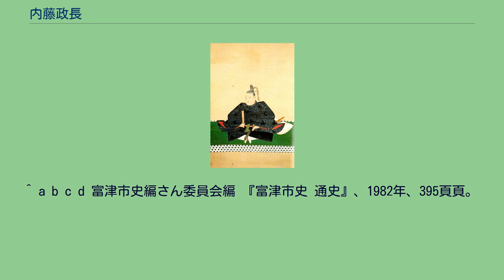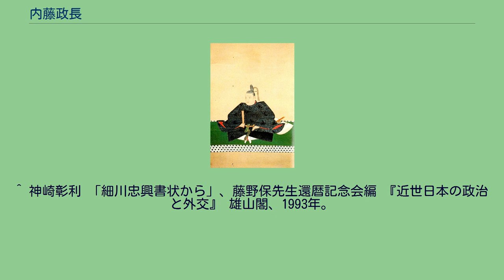内藤政長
内藤 政長（ないとう まさなが）は、戦国時代から江戸時代前期にかけての武将（大名）。
上総佐貫藩主を経て陸奥磐城平藩主。
延岡藩内藤家宗家初代。
官位は従四位下、左馬助。
永禄11年（1568年）、内藤家長の長男として生まれる。
天正12年（1584年）の小牧・長久手の戦いで初陣し、功績を挙げた。
天正17年（1589年）、豊臣秀吉により豊臣姓を下賜された。
朝鮮出兵では肥前名護屋城に駐屯した。
慶長5年（1600年）、関ヶ原の戦いの前哨戦である伏見城攻防戦で父が鳥居元忠や松平家忠らとともに戦死したため、その跡を継ぐこととなった。
関ヶ原の戦いで政長は下野宇都宮で上杉景勝の南下に備え、戦後に戦死した父並びに自身の功績を賞されて天羽郡において1万石の加増を受け、上総佐貫3万石を領した。
慶長19年（1614年）、大久保忠隣失脚により彼の孫娘を娶っていたことから安房館山藩の里見忠義が改易されると、本多忠朝（本多忠勝の子）と共に館山城の受取りの使者となる。
この城受取りの総指揮官には政長が任命された。
同年、大坂冬の陣が始まると安房国の守衛と支配を任された。
翌年の大坂夏の陣では、江戸城の留守居役を任された。
それらの功績により戦後の同年、1万石を加増された。
元和5年（1619年）には5000石を加増され、4万5000石を領する大名となった。
元和6年（1620年）、筑後柳川藩の田中忠政が嗣子無くして没したため、田中家は改易となった。
このとき、政長は城の受け取りを務めている。
元和8年（1622年）、陸奥磐城平7万石に加増移封された。
また、寛永9年（1632年）には、肥後熊本藩の加藤忠広改易の際に再度城の受け取りを務めている。
加藤家は大藩だけに家臣たちの抵抗が危惧されたが、政長の尽力によって無事受け取りを終えた。
ただし、肥後に向かう途中、政長の船酔いによって急遽小倉藩に立ち寄ったため、予定外の上使到着に藩主・細川忠利は困惑した。
江戸でこれを聞いた前藩主・細川忠興は、「左馬（政長）は豊臣秀吉の高麗陣に遇わないで良かった」と、皮肉をこめた書簡を忠利に送付している（『大日本近世資料』細川家史料、寛永9年6月29日および7月18日付細川忠興書簡）。
寛永11年（1634年）10月17日、67歳で死去した。
跡を長男の忠興が継いだ。
父のために菩提寺である善昌寺を創建し、岩城の治世期に七浜海岸に立てたという道山林という防風林がある。
^ a b c d 富津市史編さん委員会編 『富津市史 通史』、1982年、395頁頁。
^ 川名登「館山城についての一考察」『商経論集』16号、1983年。
^ 川名登 「佐貫在城時代の内藤氏」、明治大学内藤家文書研究会編 『譜代藩の研究』 八木書店、1972年。
^ 徳川家は朝鮮渡航を命じられなかったため、政長も直接朝鮮出兵には参加していない。
^ 神崎彰利 「細川忠興書状から」、藤野保先生還暦記念会編 『近世日本の政治と外交』 雄山閣、1993年。
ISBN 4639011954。